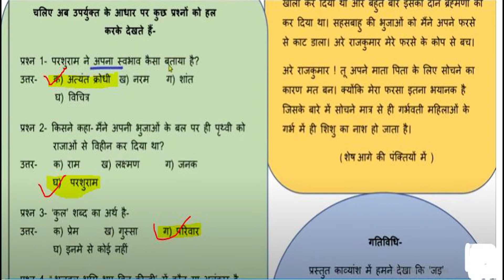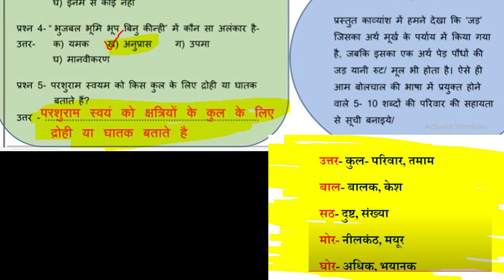Class 10 hindi worksheet 42 A || 18 October 2021